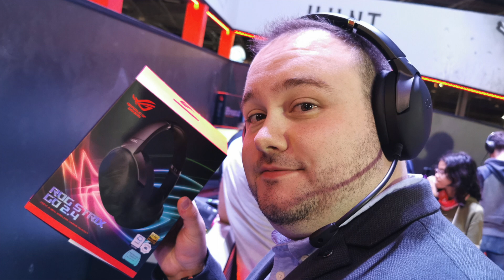CE CASQUE EST UNE FOLIE !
ROG STRIX GO

🔷SI TU VEUX PLUS DE VIDÉOS LACHE UN LIKE👍